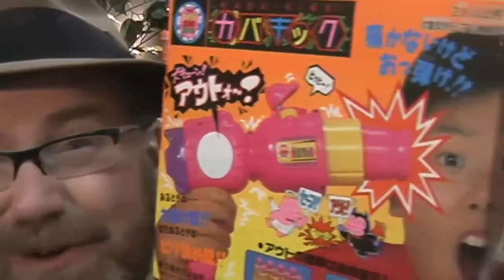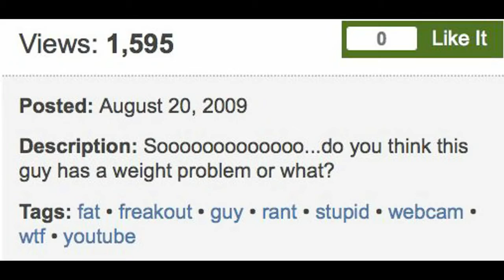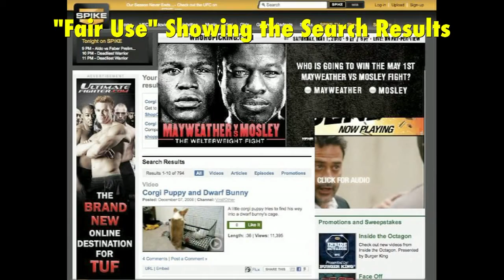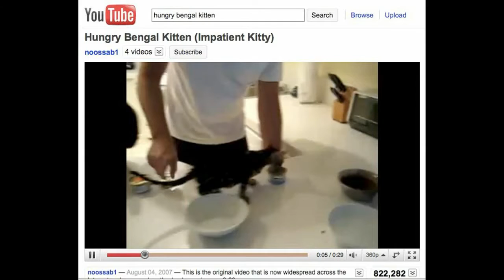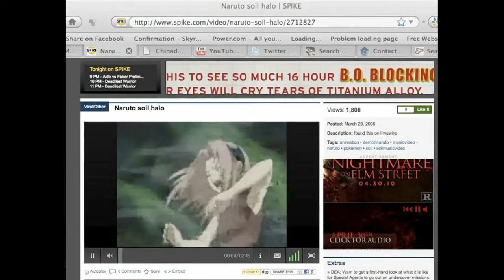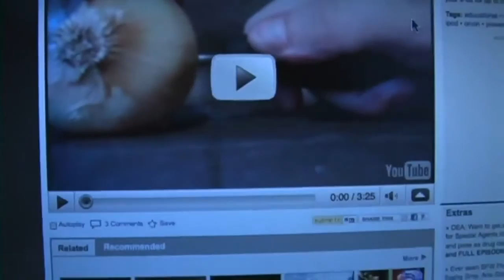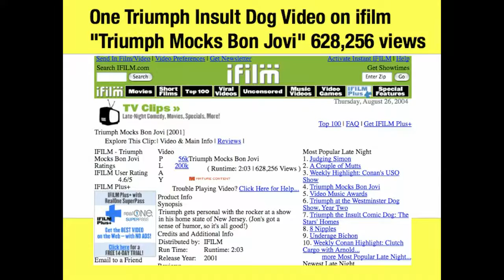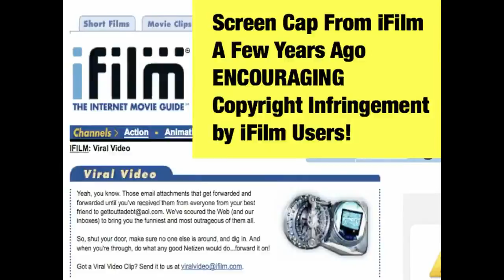Viacom Corporation & MTV Music Television Stole From YOU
Mike Mozart exposes Viacom Corporation & MTV Music Television stole videos from you tube community and re-uploaded on their own websites for profits.